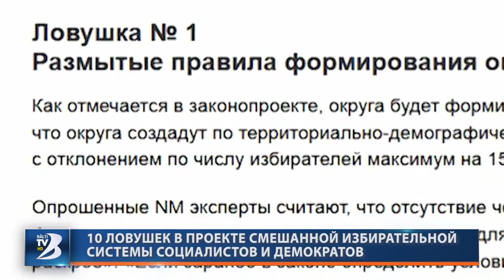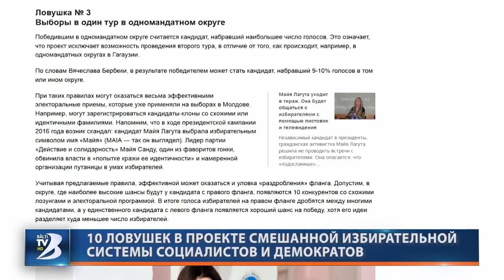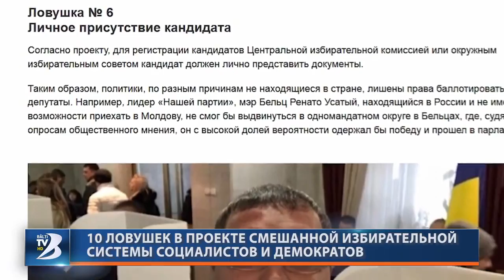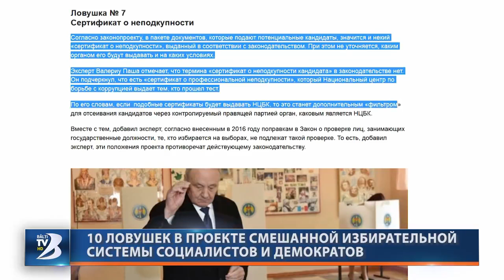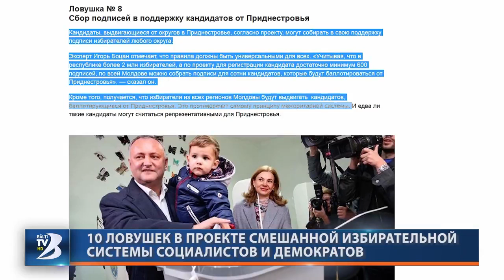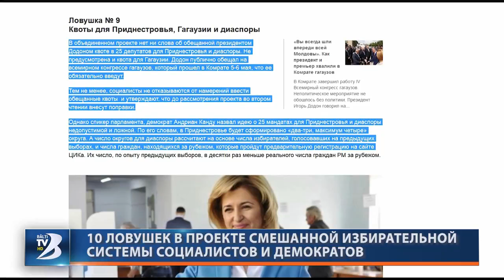10 ЛОВУШЕК В ПРОЕКТЕ СМЕШАННОЙ ИЗБИРАТЕЛЬНОЙ СИСТЕМЫ СОЦИАЛИСТОВ И ДЕМОКРАТОВ